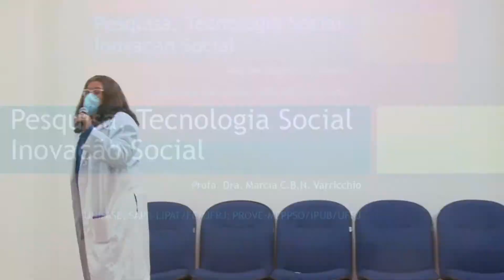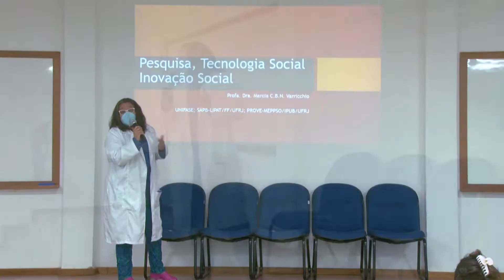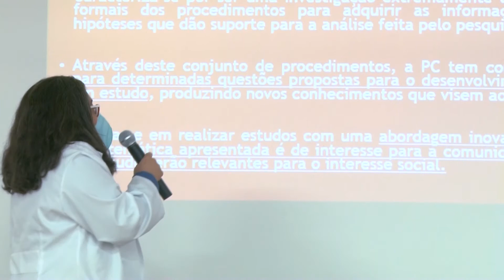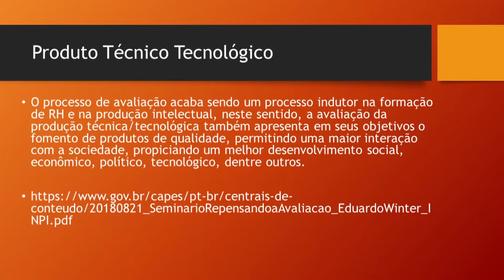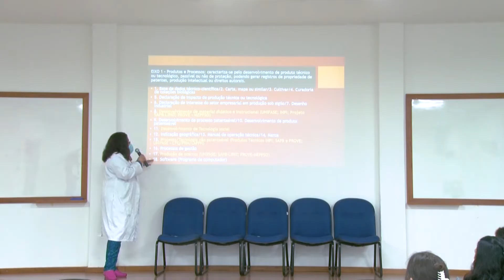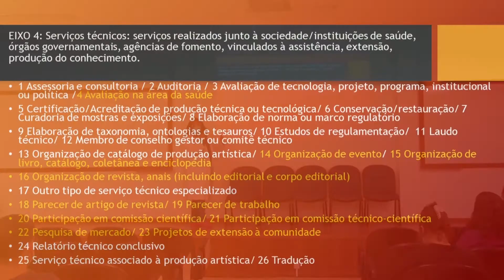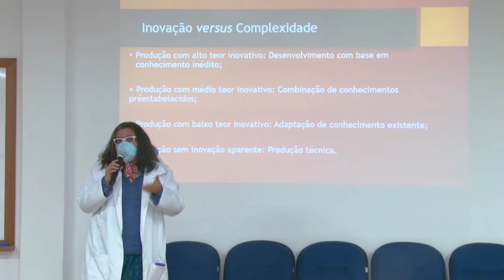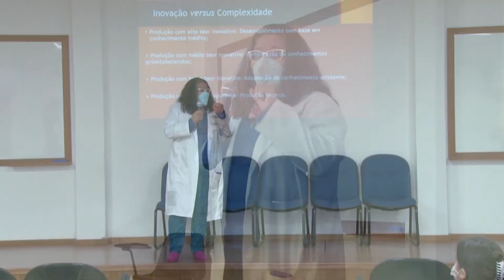Pesquisa de tecnologia e Inovação Social